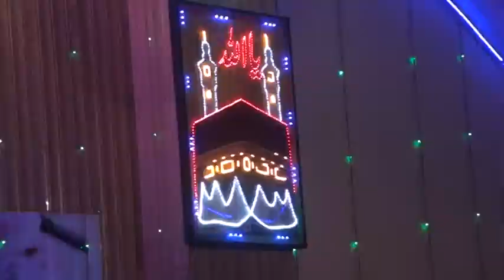Speech at bahawalpur bar Association Bahawalpur 2019